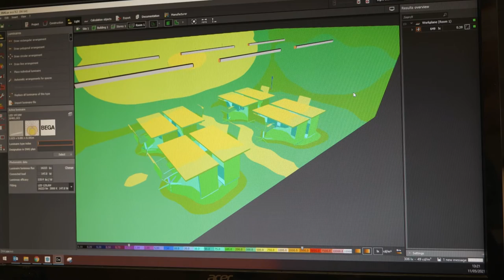EKODJAR - Episode 7 - Visualising Fixtures and Light in our Homes - This Software Makes it Easy!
Arthur Mizzi - Technical Consultant - Elektra